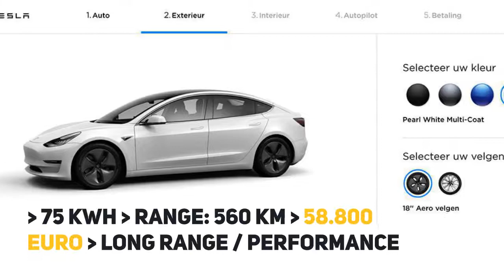Autosalon Brussel 2019 - alle elektrische auto's - AutoGids